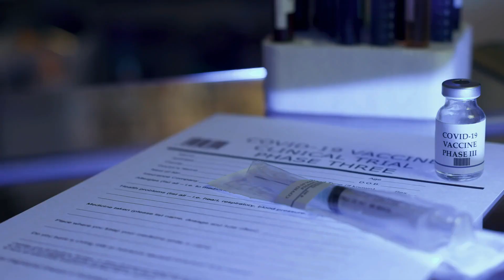Davao International Airport | Protocol for Fully vaccinated | Watch before your trip to Davao 2021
After the announcement of Iatf for the new Protocols, the LGU of Davao came up with its own protocol.

Looking to Retire in The Philippines?